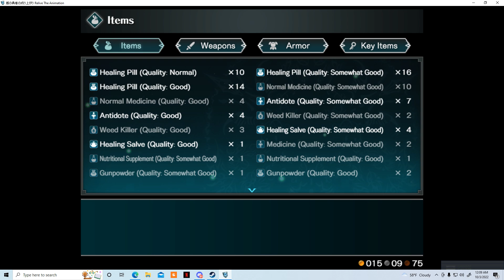The Rising Of The Shield Hero Relive The Animation Part 6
What's up everybody? Today we are going to be continuing  The Rising Of The Shield Hero Relive The Animation. Today we are going to be working on our trade hussle as well as getting a new magic stone so we can get some magic thread.